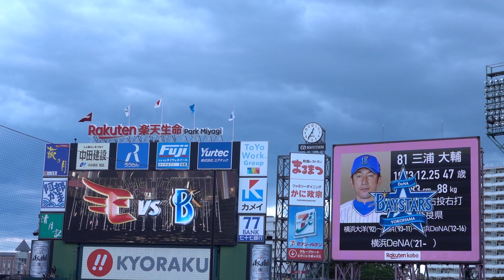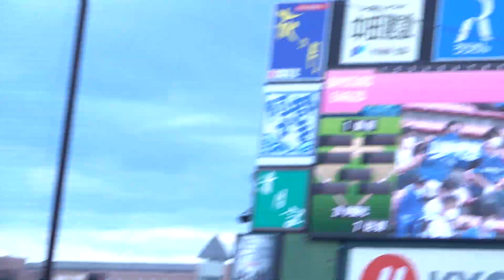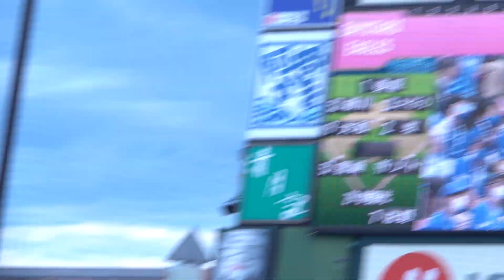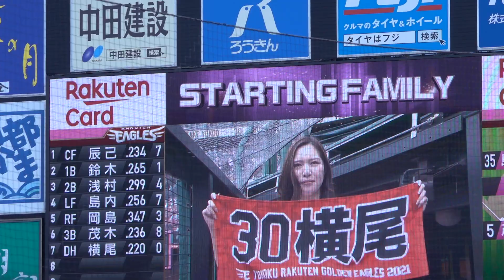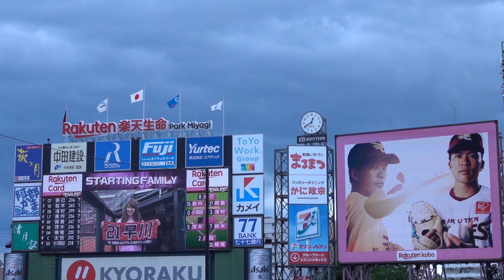ライバル心メラメラ！早川見つめる牧秀悟にソトが俺のこと見ろよと詰め寄る。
楽天生命パーク宮城
横浜DeNAベイスターズ×東北楽天ゴールデンイーグルス